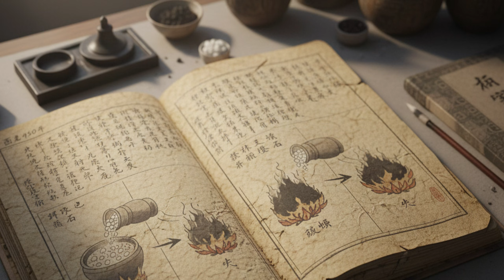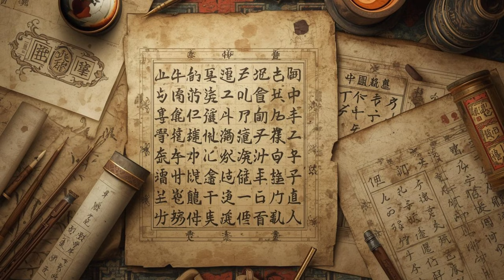Ancient China Looked for Immortality — They Created Gunpowder Instead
In 808 CE, Chinese alchemists searching for immortality made a discovery that would change the world forever.

Gunpowder wasn’t a random accident, and it wasn’t born from ignorance. It was the result of centuries of systematic Taoist chemical research during China’s Tang dynasty. Scholars who believed immortality was an engineering problem—not a myth—carefully studied saltpeter, sulfur, and charcoal in their pursuit of eternal life.

Instead, they created the most transformative military technology in human history.

In this video, we trace the real origins of gunpowder—from Tang dynasty alchemical laboratories to Song dynasty arsenals, Mongol conquests, Islamic refinements, and European global dominance. We explore how Chinese gunpowder technology dismantled castles, ended the age of knights, enabled colonial empires, and reshaped the global balance of power for centuries.

Gunpowder didn’t just change warfare.
It changed civilization itself.

If you’re interested in how ancient discoveries shaped the modern world—and how unintended consequences define history—this is a story you don’t want to miss.